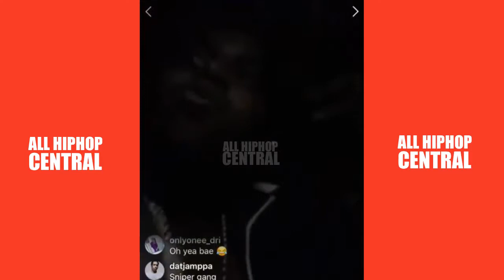Kodak Black Was Finna Slap One Of Our Favorite Rappers Hopefully He Chills